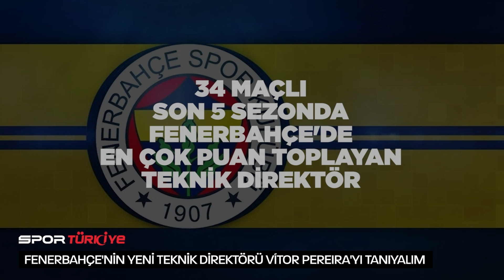FENERBAHÇE'NİN YENİ TEKNİK DİREKTÖRÜ VİTOR PEREİRA'YI TANIYALIM | VİTOR PEREİRA KİMDİR?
Fenerbahçe'nin yeni teknik direktörü Portekizli teknik adam Vitor Pereira oldu. Vitor Pereira'nın kariyerindeki başarıları ve futbola bakışını videomuzda bulabilirsiniz.

Kariyerinde 5’i lig şampiyonluğu olmak üzere toplam 8 kupa olan, son olarak Çin’in Shanghai Port FC (eski adıyla Shanghai SIPG) takımını çalıştıran Portekizli teknik direktör Vitor Pereira; ikinci kez Fenerbahçe'nin başına geçti.

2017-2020 arası görev aldığı Çin Süper Ligi ekibine ilk sezonunda kulüp tarihinin ilk şampiyonluğunu yaşatan Pereira, bu süreçte bir de Çin Süper Kupası kazandı.

Çok Renkli - Çok Sesli - Tam Bağımsız!
Türkiye'nin yeni spor kanalı Spor Türkiye!

Başta futbol olmak üzere tüm sporlardan çok özel haberler, gündemden sıcak gelişmeler ve transfer haberleri, hiçbir yerde bulamayacağınız özel açıklamalar ve ünlü spor yorumcuları, tüm sporseverlerin buluşma noktası Spor Türkiye'de!